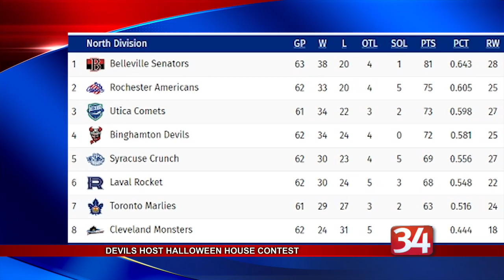Devils Haunted House